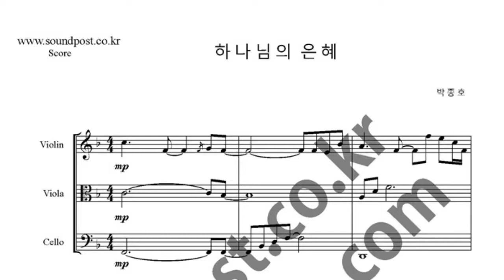하나님의 은혜 악보_바이올린,비올라,첼로 악보